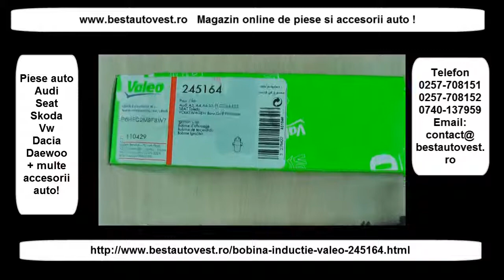Bobina inductie VW JETTA 3 2.0 FSI,2.0TFSI, 2.05 FSI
Bobina inductie VW JETTA 3 2.0 FSI,2.0TFSI, 2.05 FSI marca Valeo Franta cod bobina : 245164 , se poate comanda de aici . gasesti la noi in magazin multe piese auto si accesorii pentru VW si nu numai .